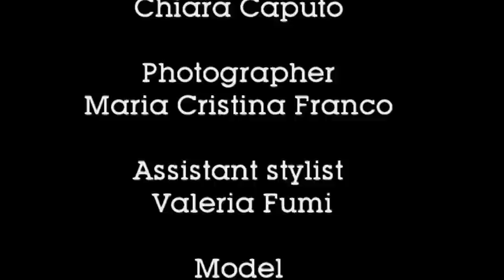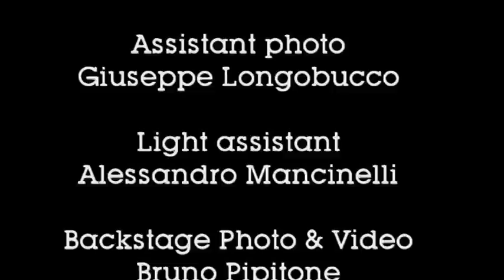DIANA VREELAND TRIBUTE.mpg